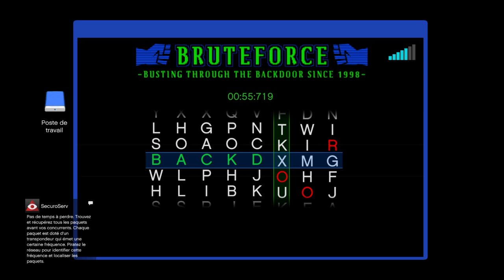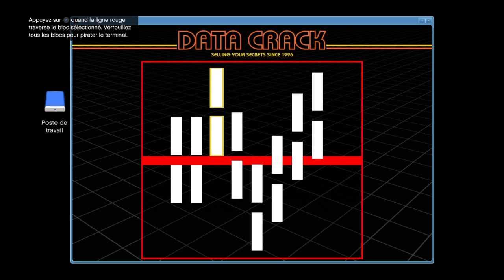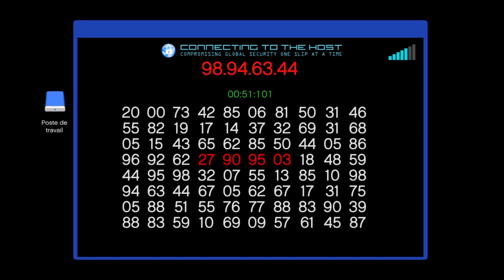Excursion GTA V Online